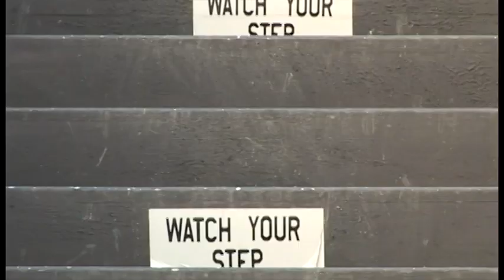1st Battalion, 4th Marines Arrives in Okinawa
Marines and Sailors with the San Diego based 1st Batallion, 4th Marines arriving at Kadena Air Base in Okinawa to become the Battalion Landing Team for the 31st Marine Expeditionary Unit. For six months, the unit will help maintain regional security while conducting bilateral training with allied nations in the Asia Pacific.